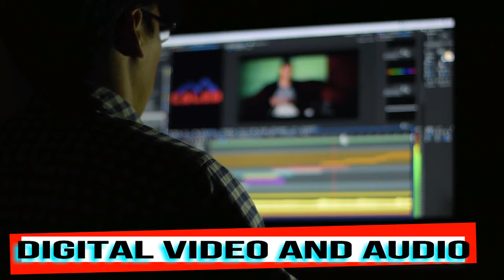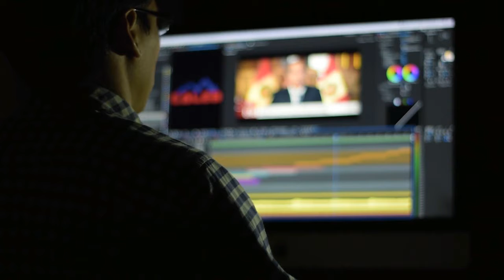Necessity and Uses of Computer // Importance of Computer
Today, a computer is a necessary electronic device that helps us in different ways, like developing software, going on the internet, e-learning, listening to music, watching videos, designing, page making, gaming, social networking, and much more. this revolutionary technology is indeed a benefit to the human race.

(Kumar Madhav) Odisha. India.